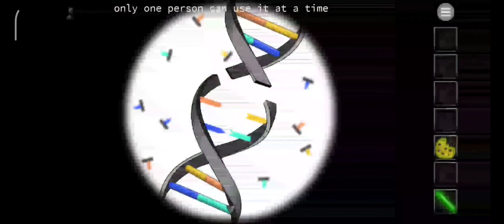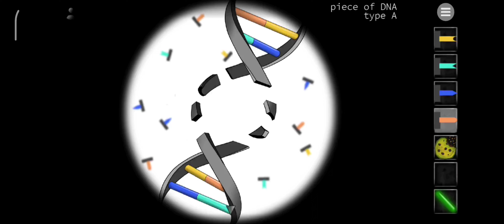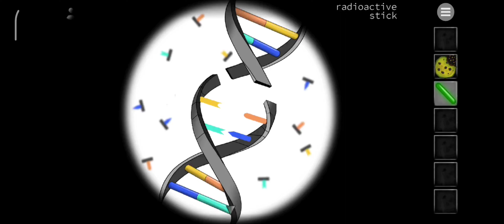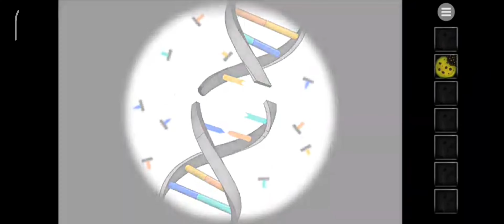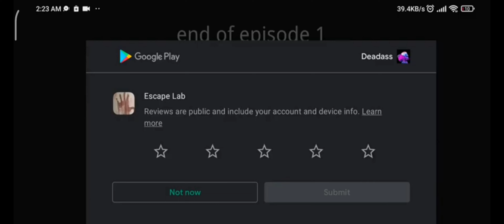WE FINALLY ESCAPED THE LAB!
Phew, Took us 1 hour and 29 minutes, but we did it. The game was very good. Obviously, It was extremely easy for me as I have the biggest brain ever.

Peace!